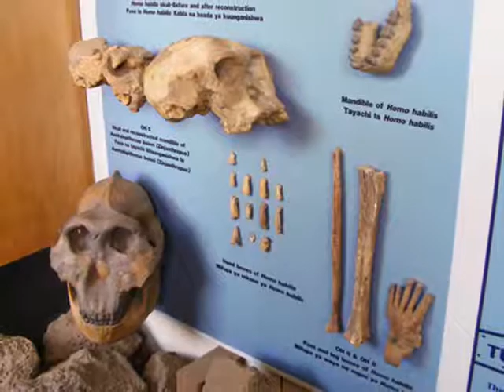Anth's Africa Trip 2009 Part 2